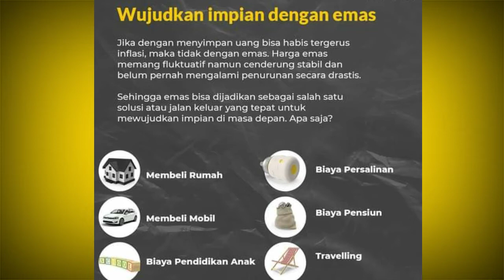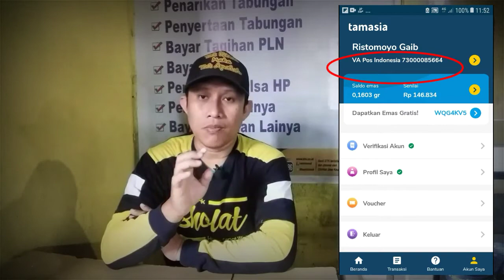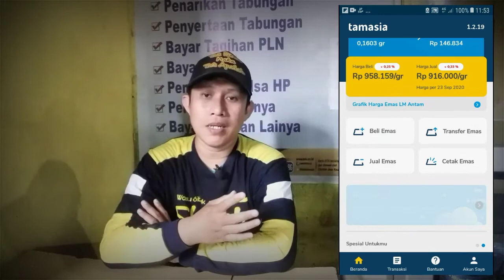Cara Melakukan Pembelian Emas Tamasia Di Kantor POS INDONESIA Dengan Memanfaatkan Virtual Acount POS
Kemudian Masukan Kode Referal WQG4KV5 Untuk proses Verifikasi.